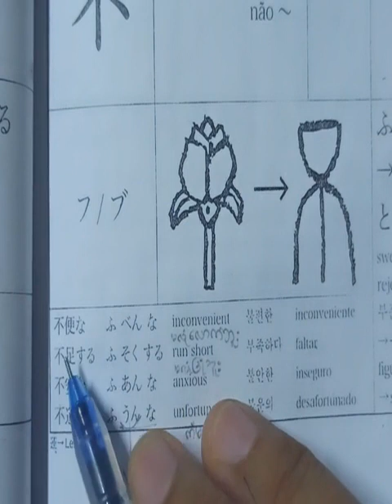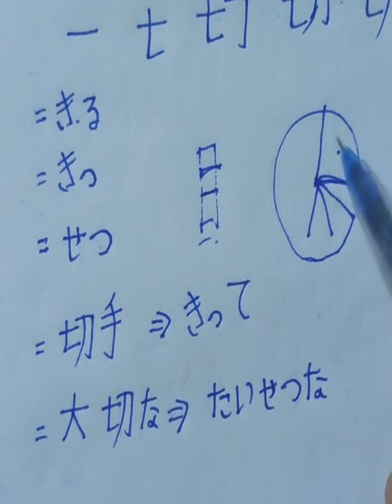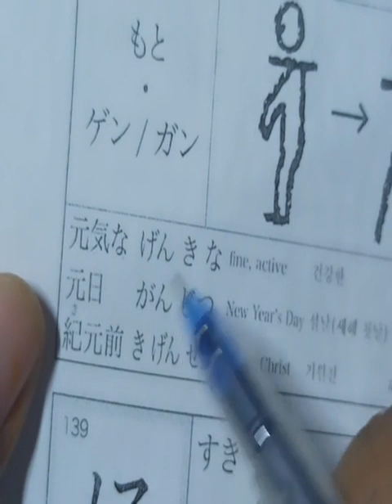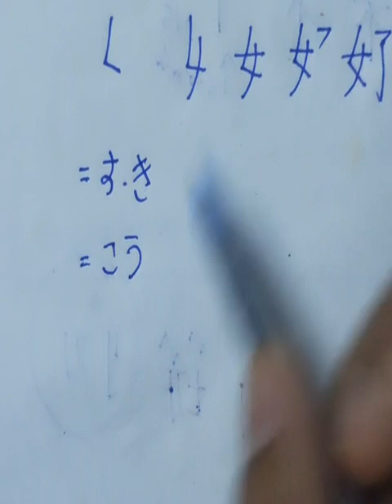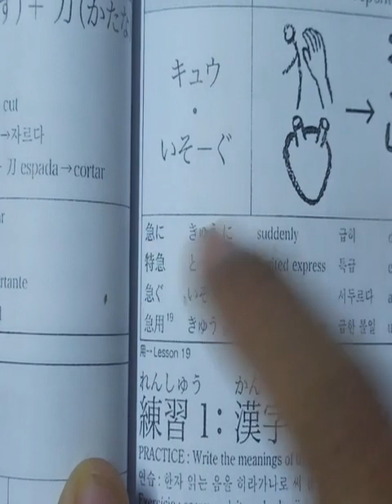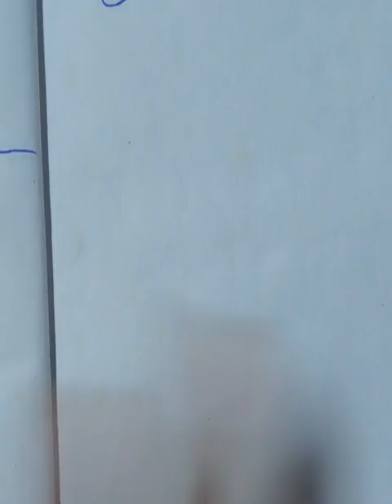N4 kanji chapter 3 part 2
japanese language
japanese sharing
N5 meaning
N5 grammer
N5 kanji
N5 Old question
N4 meaning
N4 grammer
N4 kanji